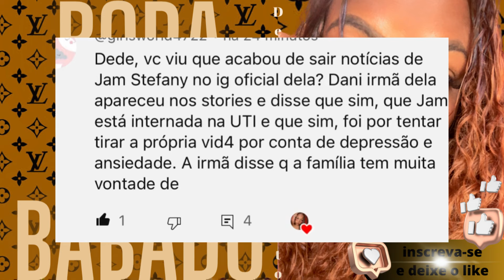🚨ESTADO GRAV!SS!MO🚨JAN STEFANY TENTOU SU!C!D!O!!! GRAVIDEZ REVELADA!!!❌ ÚLTIMAS NOTÍCIAS❌💣🤰🏻